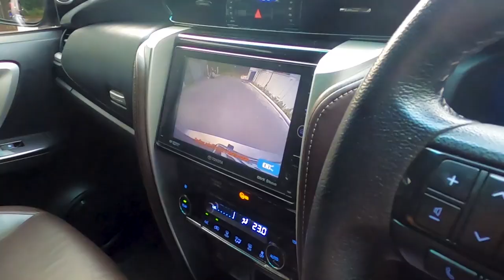Jauh-Jauh Dari Kalimantan Buat Modif Mobil Fortuner Jadi Legender